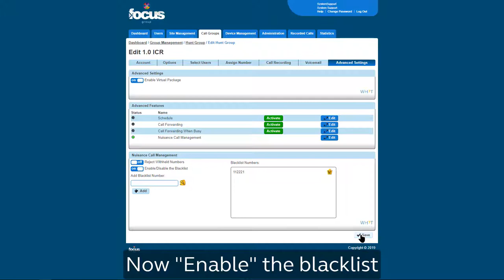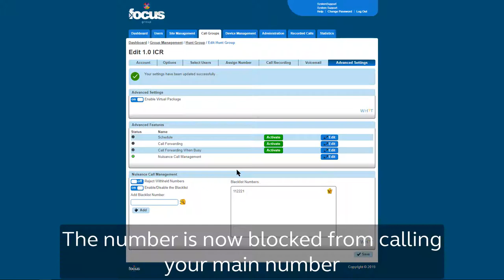Horizon Phone System - Group Call Management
Streamline your businesses call management with the Horizon Phone System. This guide show you how Horizon can be used to help you manage your inbound calls using Voice over IP services.

For more information on the benefits of Horizon please visit our